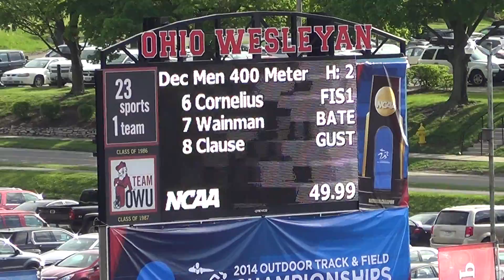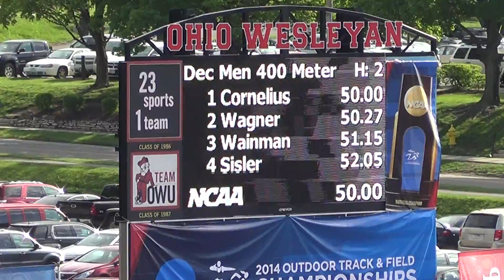2014 outdoor nationals men's dec 400 Peterson